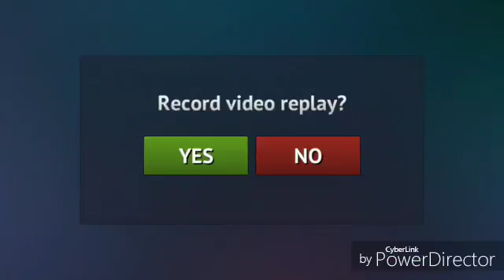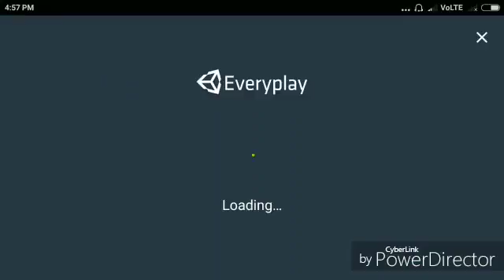Driving Zone : Germany Android Gameplay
Driving Zone Germany! Today im plays racing game 2017 (Android / iOS Gameplay vesves Walkthrough) by AveCreation. My rate for this a game: 4/5. Good! ▻ ABOUT Driving Zone Germany GAME APP.